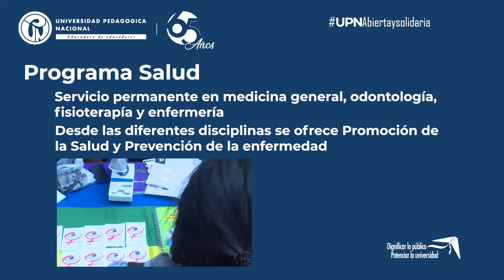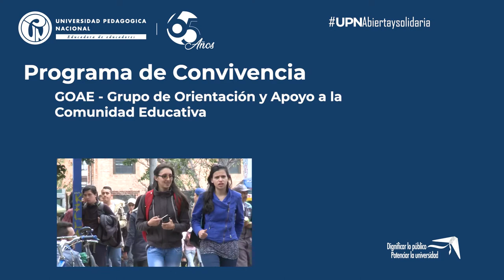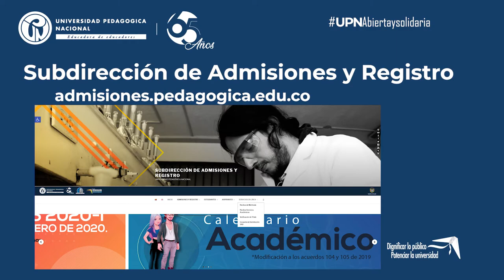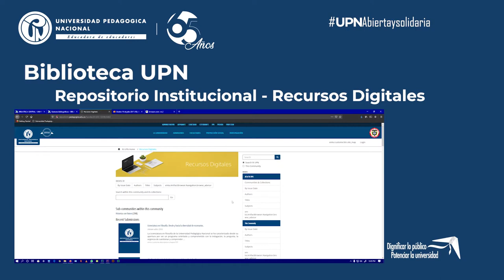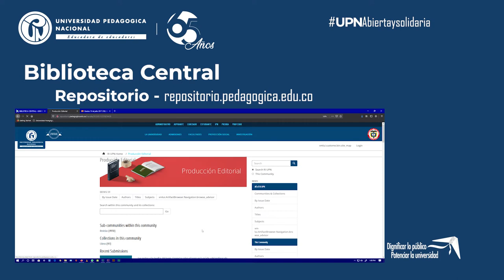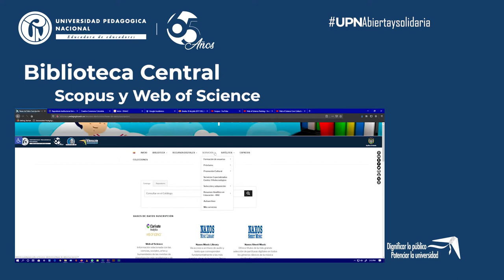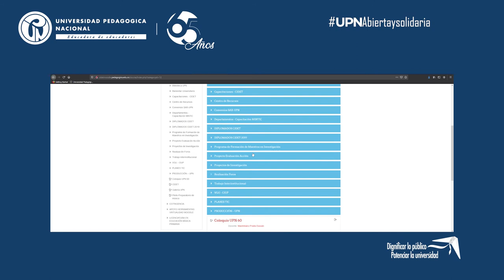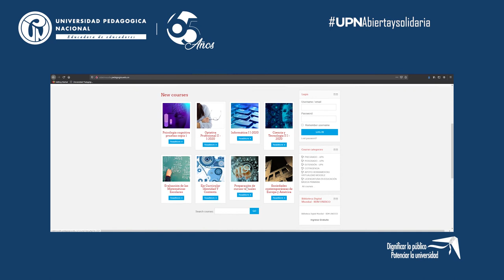Bienvenida a estudiantes 2021